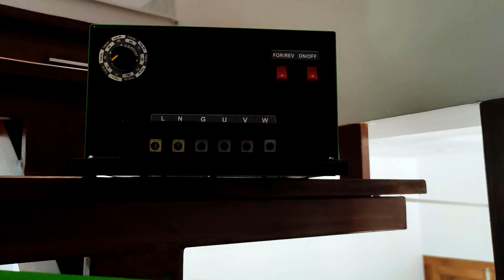VFD V/S VSUD. what is VSUD? How is it different from VFD? BETTER OR WORSE ? Find out..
VSUD(Variable speed universal drive.)
Developed by Falcon lab's.

👉1,2,3 phase and BLDC Motor

👉It works in 1phase, 3 phase & DC Current.

👉We can change the direction of motor rotation

👉Increase the +torque - speed of the motor extra.

👉NO heavy gears required..

👉Don't need to buy different VFD's for different motor as VSUD can be used for all types of industrial motors.

5:20 - VSUD

We are also creating project kits for students easy assemble type mainly based on robotics, mechatronics , etc.. there will also be a instruction video that makes it easy for you.

Falcon Automation, India